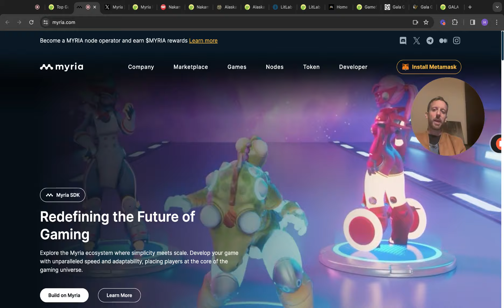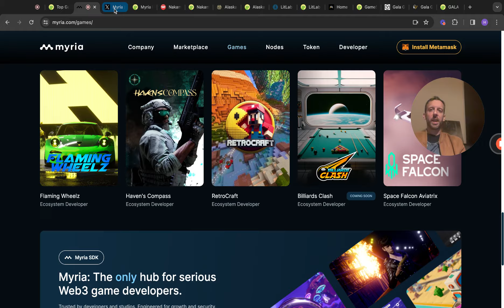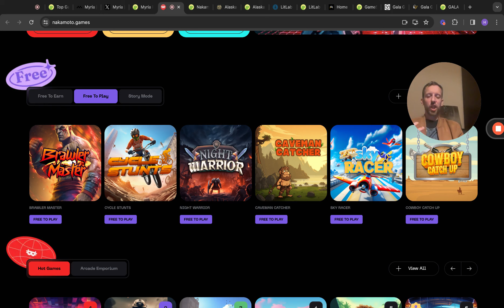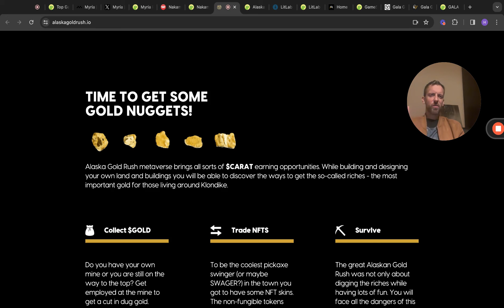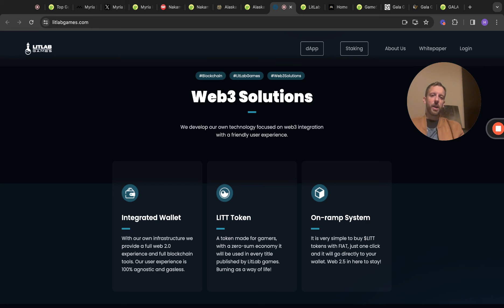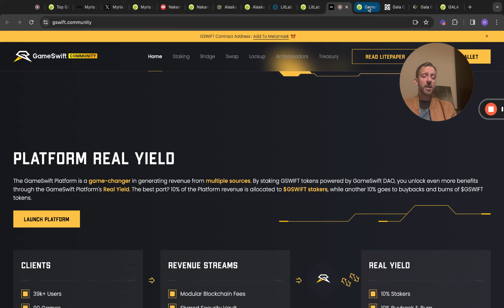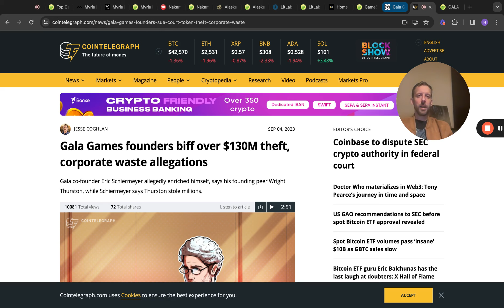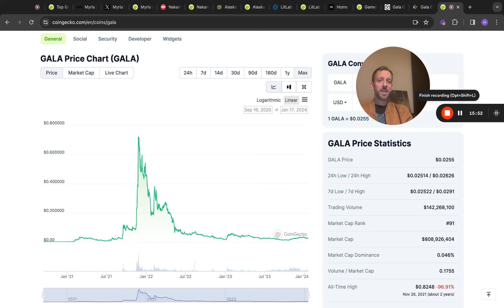Crypto Gaming Will Make You A Millionaire!!! (DON'T MISS OUT!!!)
Tired of small crypto gains? 😴 Invest in crypto gaming for HUGE returns! 🤑 Forget trading - crypto gaming investments can make you a millionaire FAST! 🚀 Watch this video to discover how to maximize profits by investing in the future of crypto gaming. I'll explain which crypto games have the most potential, key gaming crypto projects to back, and strategies to pick winners early! 💡 Whether you're a crypto novice or an investing pro, crypto gaming investments present a once-in-a-lifetime opportunity for life-changing wealth. But you have to get in EARLY. Learn how you can own the next Axie Infinity or explosive new NFT gaming project before the price skyrockets! Stop sitting on the sidelines - claim your fortune in the booming crypto gaming space today! 💸.